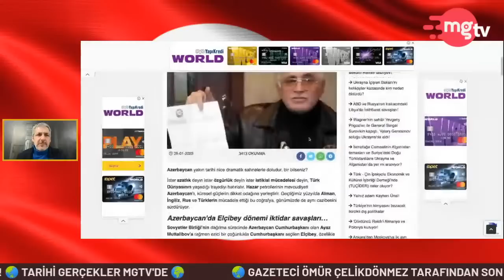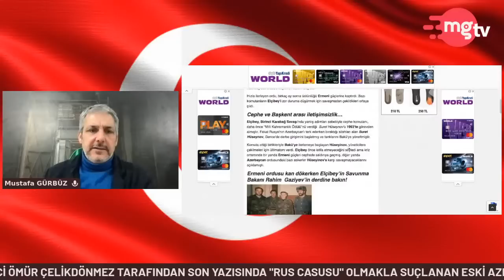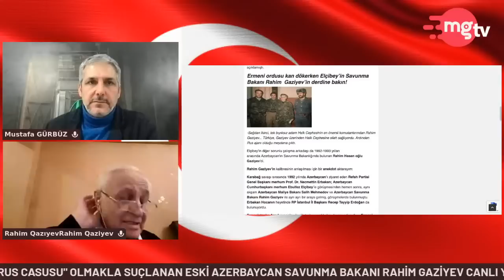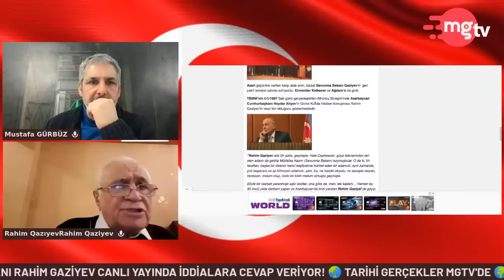RAHİM GAZİYEV: HİÇ KİMSE BENİM İÇİN ‘RUS AJANI’ DİYEMEZ, ADAMIN ALNINI KARIŞLARIM! I 5.KUVVET533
ÖNEMLİ NOT:

🔴 PAYLAŞIRSANIZ BAŞKALARI DA İZLEYEBİLİR :)
🔴 EN ÖNEMLİSİ BİLDİRİMLERİ AÇIK TUTUN Kİ GELİŞMELERDEN ANINDA HABERİNİZ OLSUN..